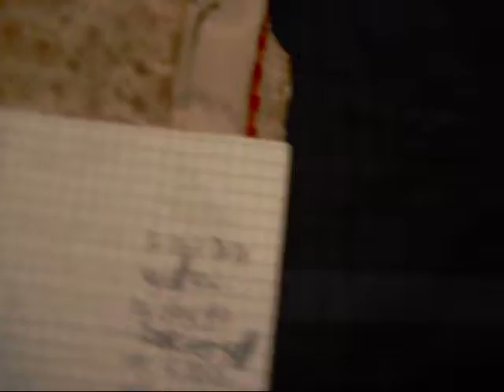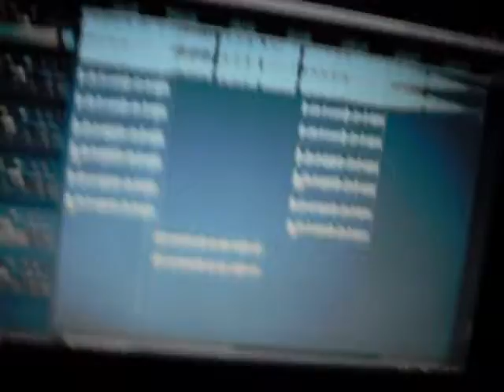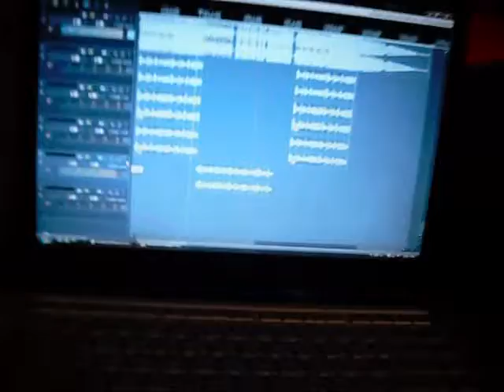Travis Porter,R0BL0,LILFRE$H,LILSWAGGABOY studio adventures pt 1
we wildin out and recordin R0BL0, LIL SWAGGA BOY, AND LIL FRESH